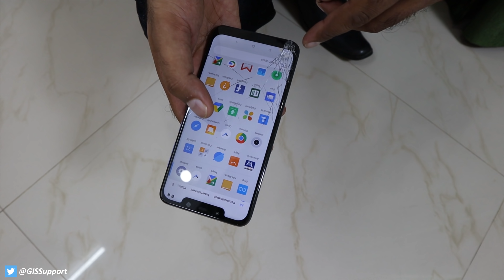Nokia 8.1 Durability Test Update & Repair Costs | Hindi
After the durability test on Nokia 8.1, see what happens after 48 hours. Is the device still working fully ? Lets find out.

DURABILITY TEST